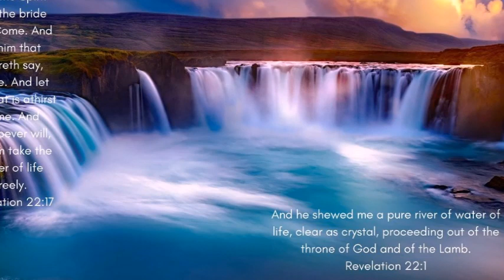THE KINGDOM OF HEAVEN